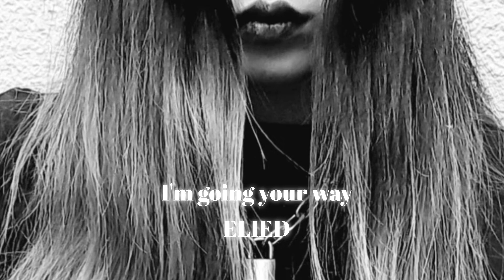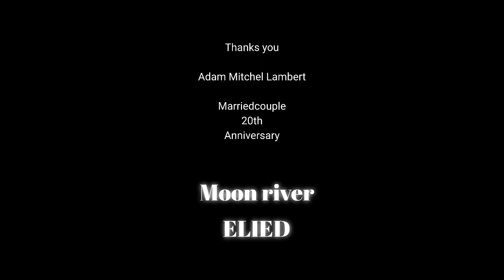ELIED - Moon river ( English subtitles ) - cover - 2022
ELIED - Moon river

Retro version, Cover Live, English subtitles, 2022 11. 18

2022 ADAM LAMBERT with ELIED
LOVE '2th' Anniversary

2022

Adam Mitchel Lambert with ELIED
Marriedcouple 20th Anniversary.

Congratulations ! 🎊

★ 2022 ELIED PROPOSE SONG 🎵 ★

ELIED
ROCKSTAR

Artist
'9th' ANNIVERSARY
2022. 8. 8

ELIED ARTIST '9TH' ANNIVERSARY

2014 ELIED ARTIST DEBUTE
2021 ELIED ROCKSTAR SINGER DEBUTE
2022 ELIED ROCKSRAR DEBUTE '2TH'

2022

with  ADAM LAMBERT '41th' Anniversary !

Congratulations !!★

THX.

-ing

Instargram.  e_lie_d
Facebook.  Elied

* Moon river 🎵
*ADAM LAMBERT with ELIED LOVE Anniversary movie
* Photo Movie
* MR ZERO